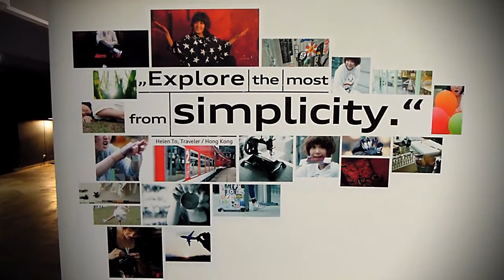VORSICHT @ Audi Q3 Launch Party - 20120511